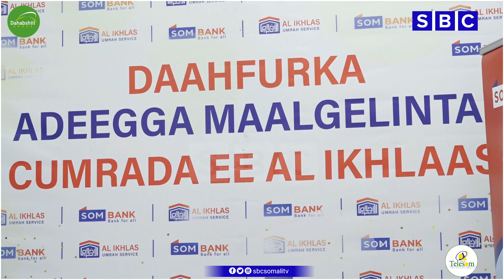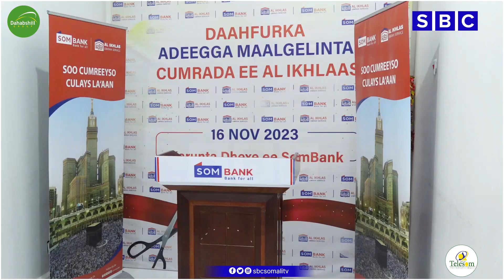ADEEGA MAALIGALINTA CUMRAD OO LAGA DAAH-FURAY MUQDISHO